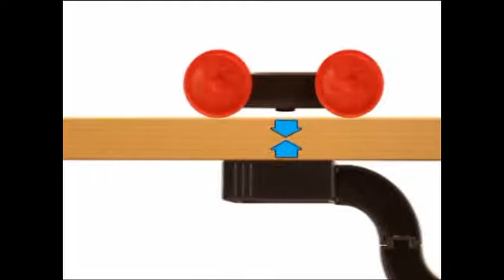00-03291 Magnet Science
4M Magnet Science Kit contains a super magnet set that could be used to perform 10 fun experiments and games. Make a super power horse shoe magnet or a magnet wand! Construct a super magnet racer, a yacht compass or a mysterious dangler. Have great fun while you learn the scientific principles of magnetism!